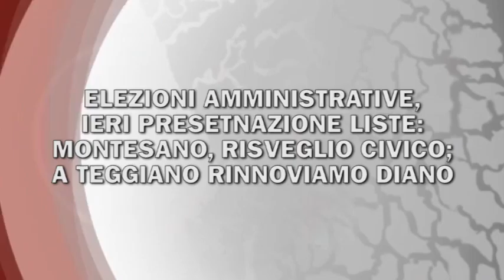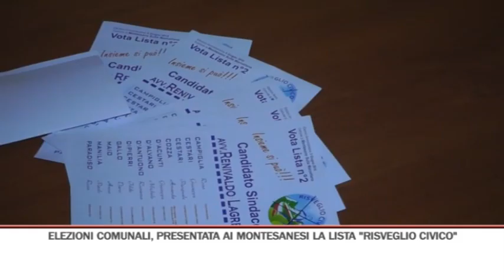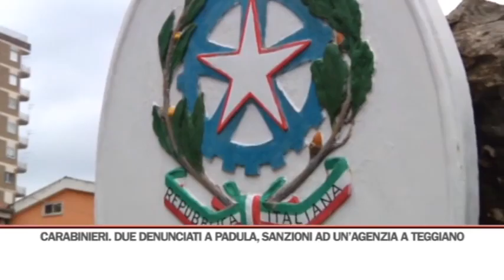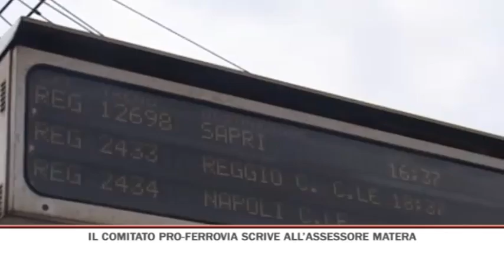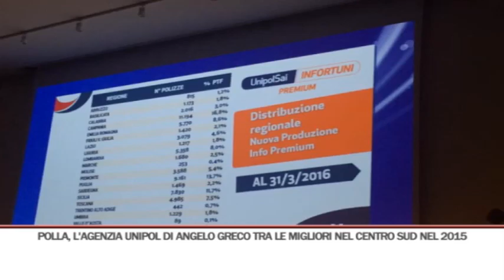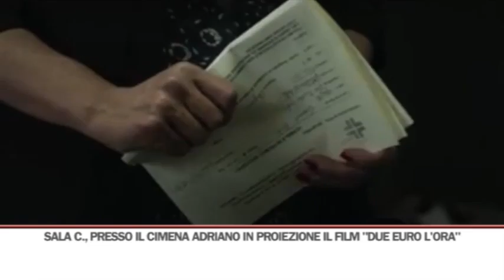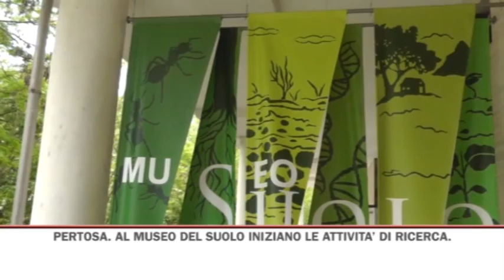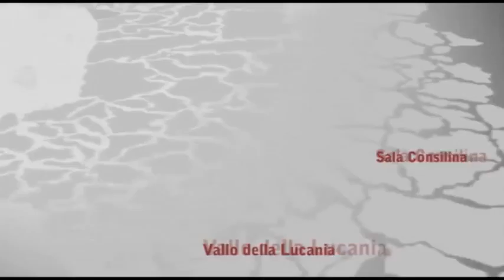TG GIORNO 13/05/2016